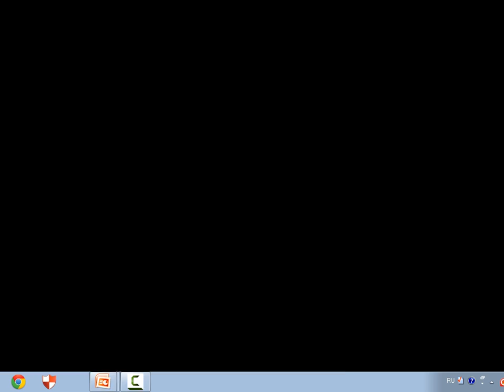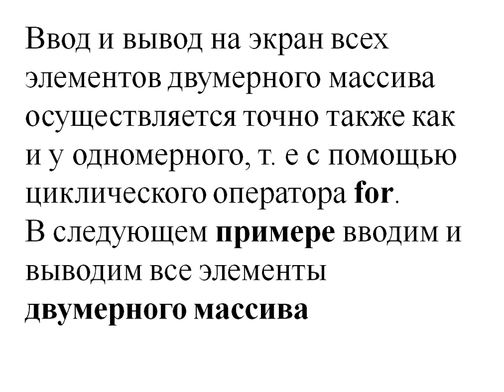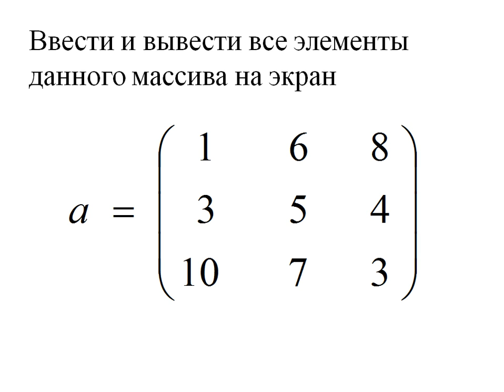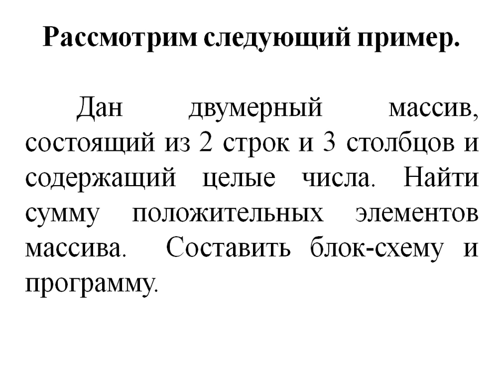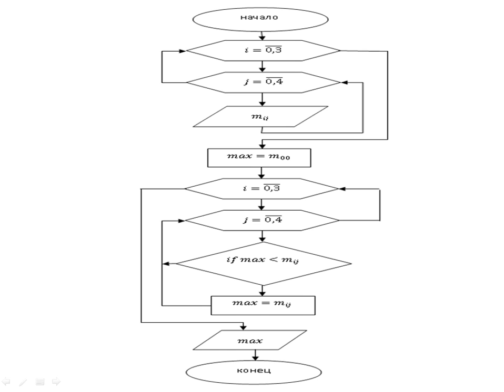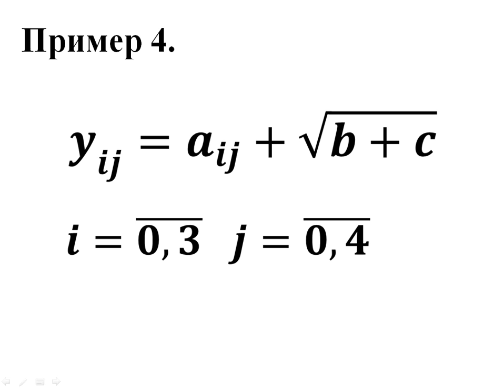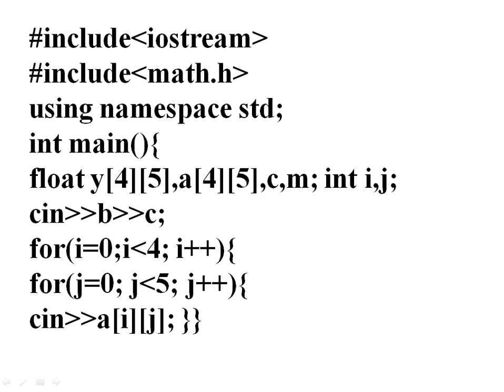Двумерные массивы Динамические массивы